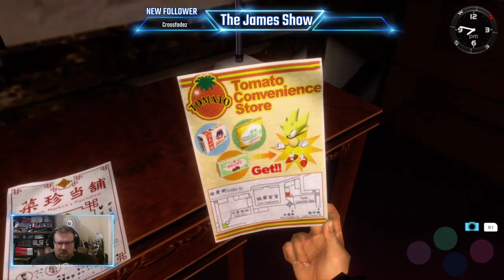The James Show - Shenmue 2. Part 2